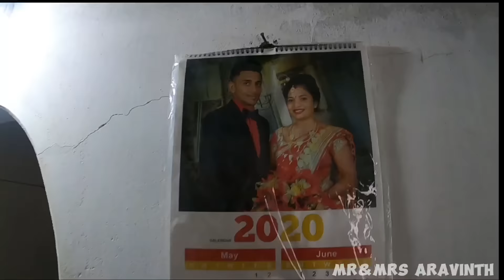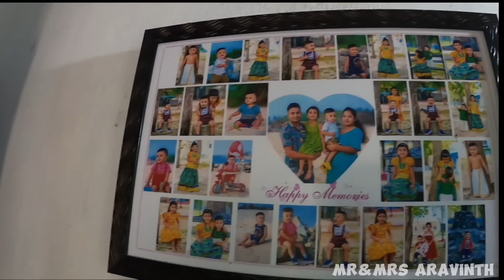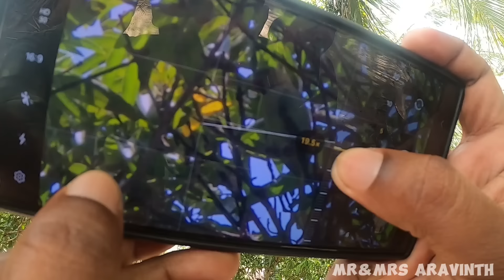HOME TOUR🏡 அப்பா அம்மாவின் 20 வருட உழைப்பு🔥 எங்களின் வீடு😍